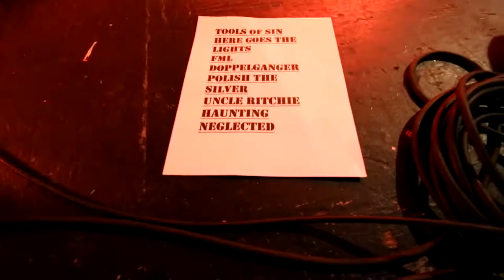Shrouded In Neglect - Uncle Bobby (Behind The Scenes)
Huge thanks to Chelsea Ashley, and Rich Allen for their acting in this video. Curt Sickmund, Neal McEldowney, and John Gillette of 1.618 Productions did a killer job as always! Thanks to our fans, our crew, The Rex Theater and a few of our close friends for being involved including Mike Peters. We Also a Shout out to Steve for helping us with the set and props.